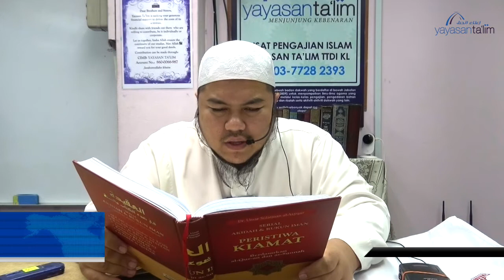Yayasan Ta'lim: Kelas Kiamat Besar [04-04-17]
Kelas Ustaz Yunus Zainal (hafizahullaah), Serial Aqidah Islam [Jilid 6]: Kiamat Besar karangan Dr Umar Sulaiman Al Ashqar.

Setiap Selasa 8:15 malam di Yayasan Ta'lim mulai 3 Januari 2016

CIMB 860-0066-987